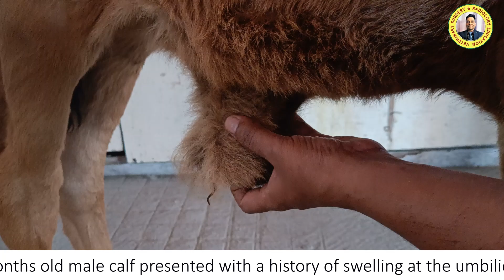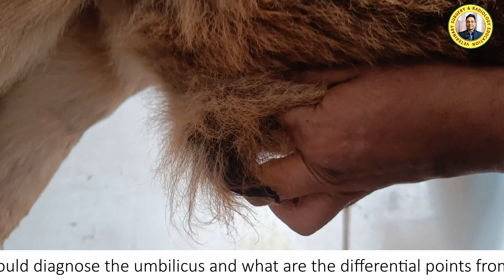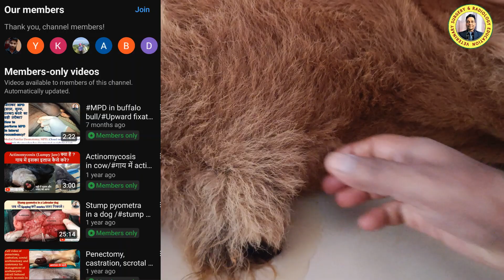बछड़े में नाभि सूजन है, क्या हो सकता है? clinical signs of umbilical hernia/drrbk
Veterinary Surgery and Radilogy Education
Veterinary video
Veterinary Surgery
skuast jammu
How to do surgery in different animals
Umbilical hernia
how to diagnose umbilical hernia in a calf